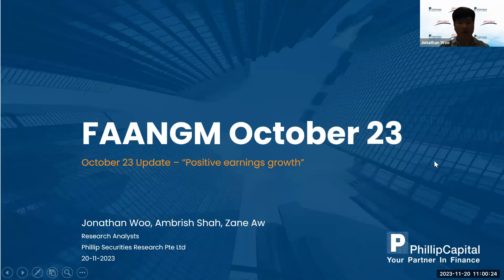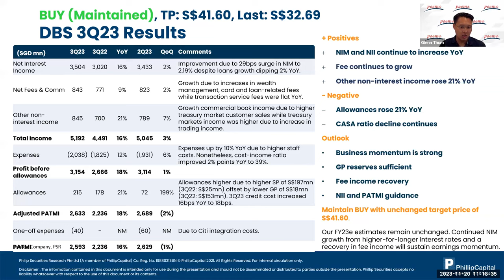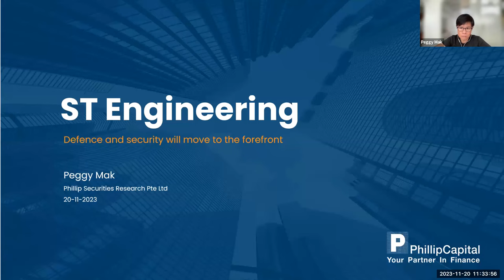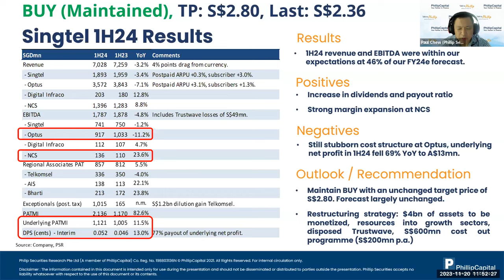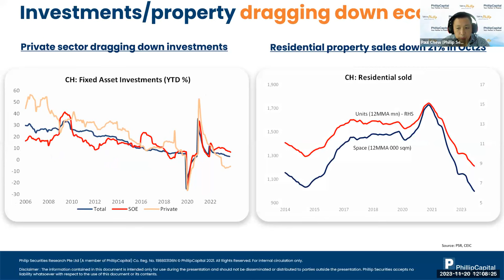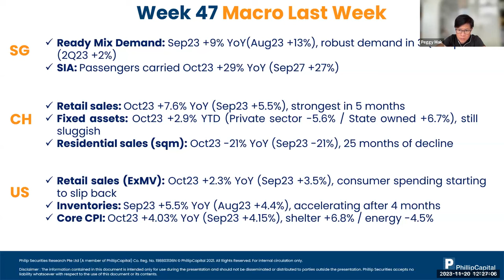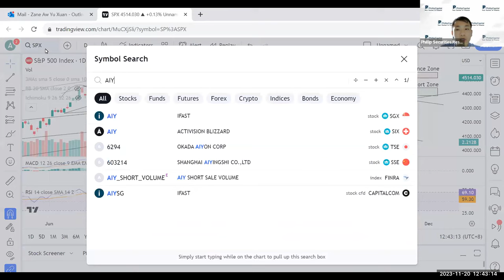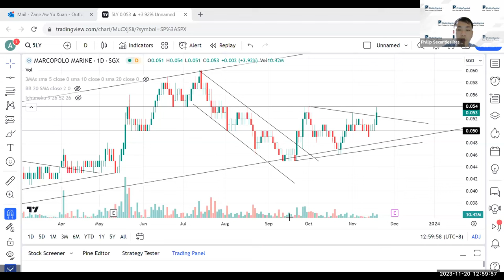Weekly Market Outlook: Sea Ltd, DBS, SIA, FAANGM, Banking Monthly, Tech Analysis, SG Weekly & More!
00:31 FAANGM
07:04 Sea Ltd.
10:12 Block Inc.
14:34 DBS Group Holding Ltd
18:51 OCBC Ltd
22:11 Banking Monthly
29:15 SATS
34:03 ST Enginnering
37:18 Sembcorp Industry
41:19 Singapore Airlines
45:17 Technical Pulse
46:49 ComfortDelGro Corp Ltd
52:44 Valutronics Holding Ltd
54:54 StarHub Ltd
56:57 Vertex Technology Acquisition Corp Ltd
55:31 Week 47 - Phillip Singapore Weekly
1:09:18 AEM
1:11:11 UMS
1:12:32 Q&A